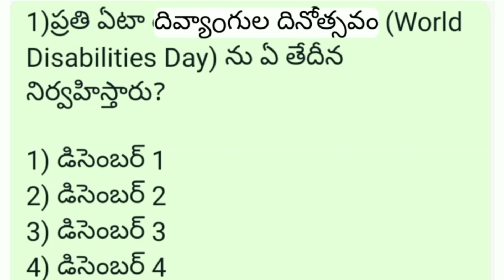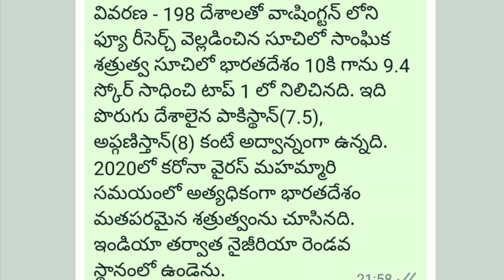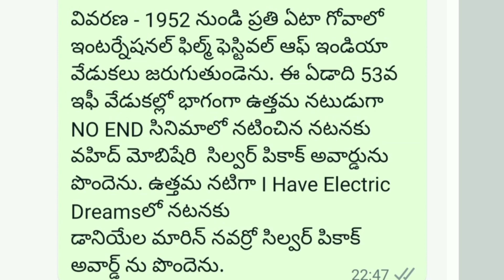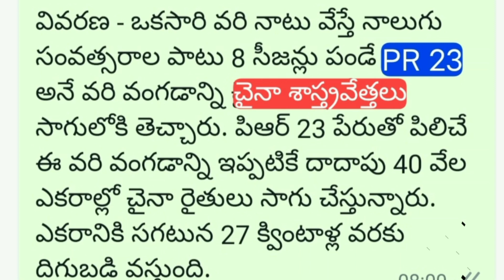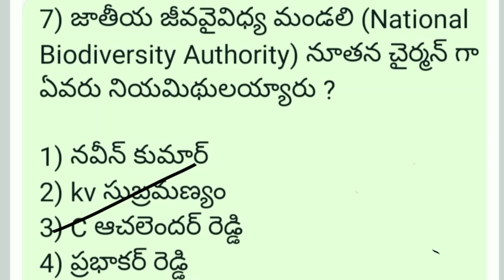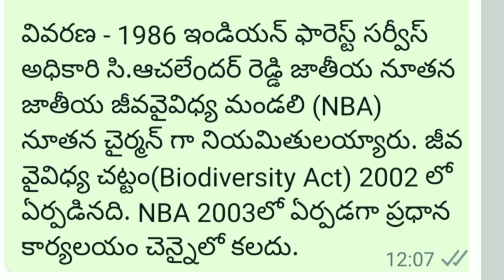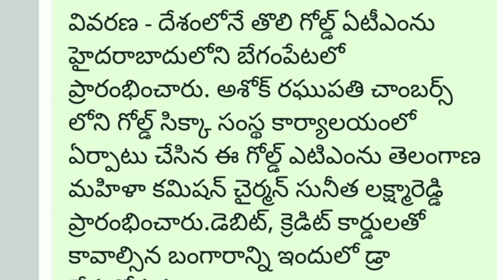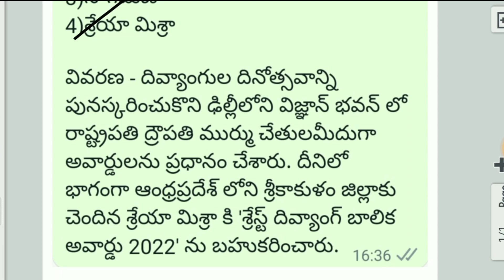3 DECEMBER 2022,DAILY CURRENT AFFAIRS//GROUPS SI CONSTABLE BANKS RAILWAY SSC POSTAL COURT/9182788757